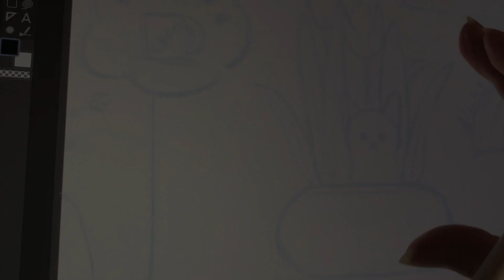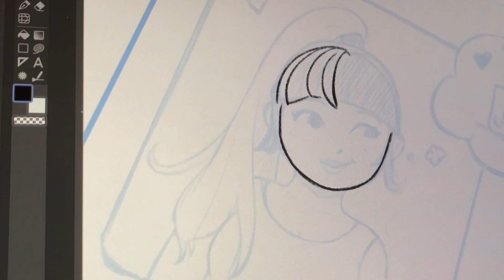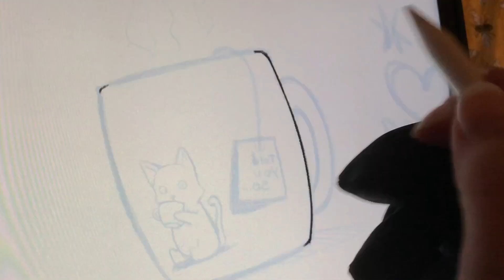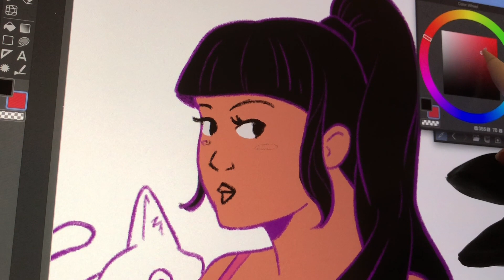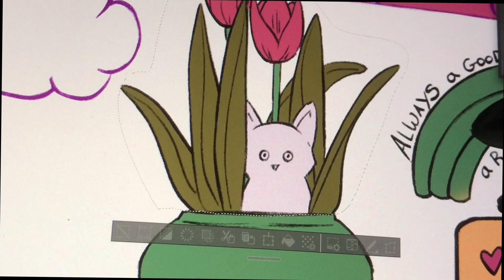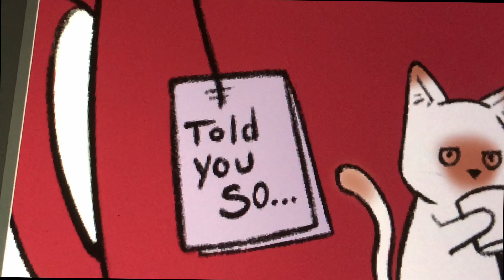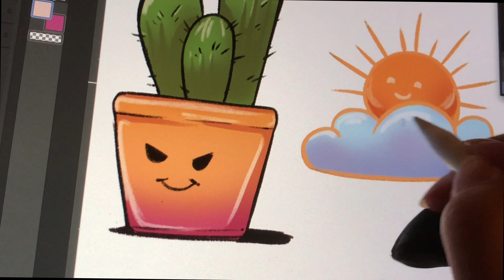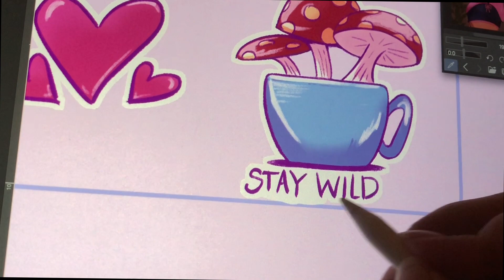My Process Creating STICKERS | Using Clip Studio Paint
Join me as I draw my own stickers using Clip Studio Paint on my Ipad! I'm using last week's illustration as inspiration for a whole sticker sheet. So if you missed my last video, you should check that one out!
I had a lot of fun making these, so don't be surprised if I make more in the future! 😊